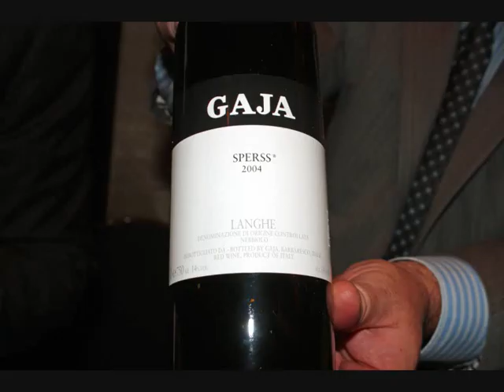O Sperss de Angelo Gaja 0001